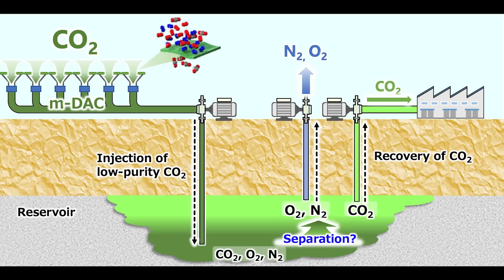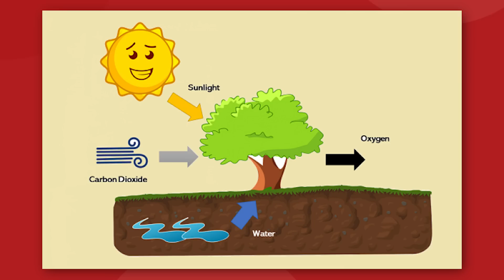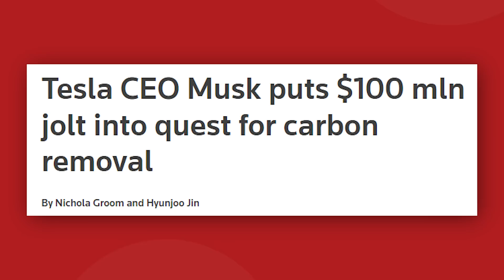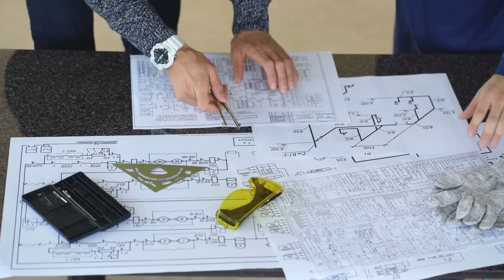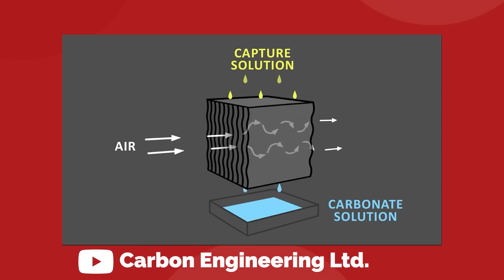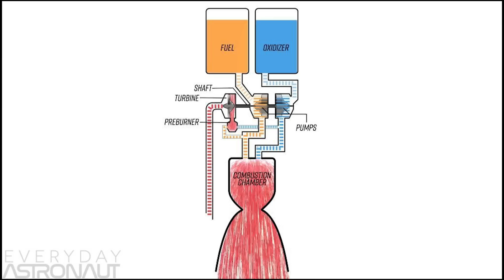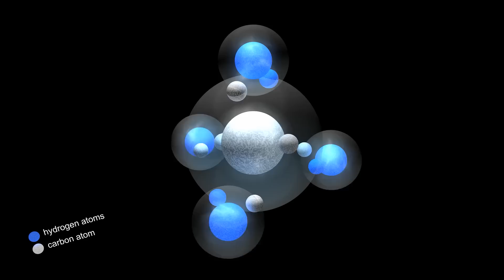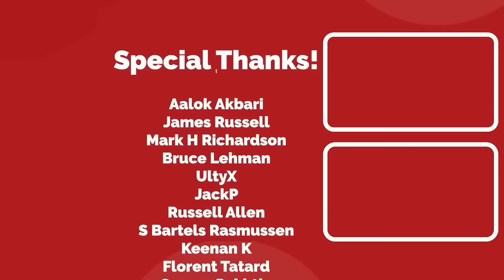The Real Reason Elon Musk Is Developing Carbon Capture Technology!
The Real Reason Elon Musk Is Developing Carbon Capture Technology! Could Elon be planning to use carbon capture technology in his Mars colony?

Last video: The Real Reason Elon Musk Is Developing The Tesla Bot!